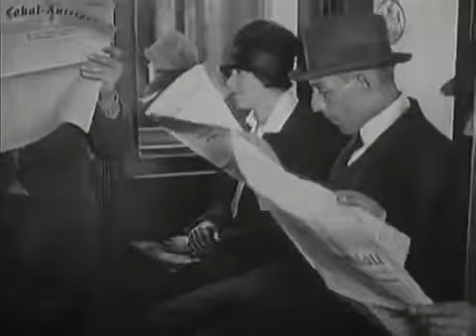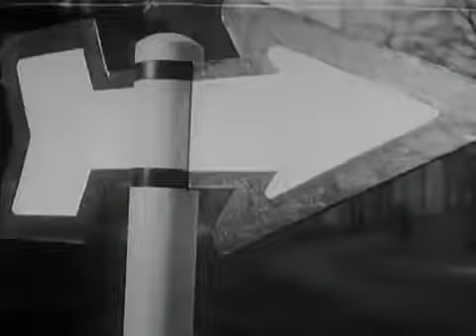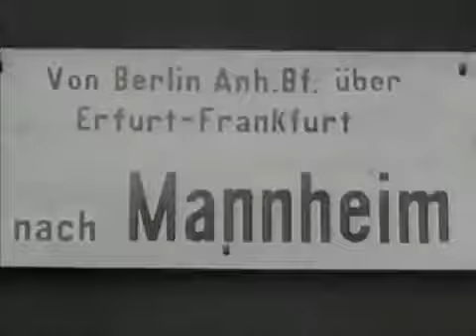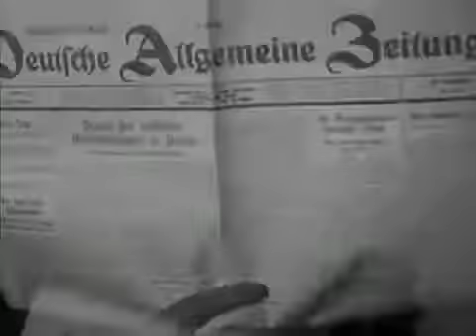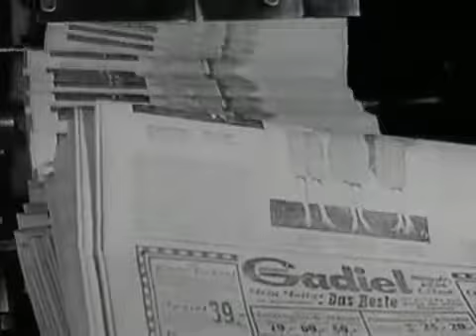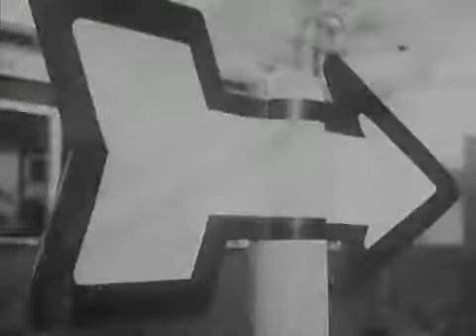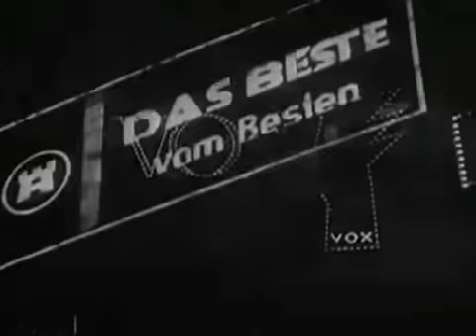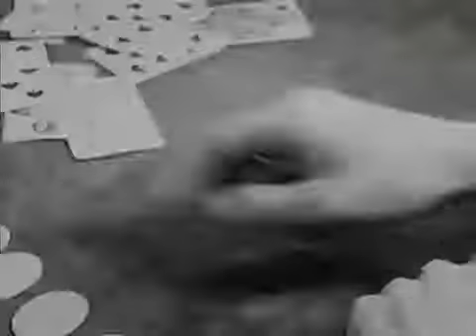Berlin_ Symphony of a Great City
This is Walter Ruttmanns classic 1927 film, Berlin: Die Sinfonie der Großstadt (also called Symphony of a Great City). It is one of the first films of its type, unrivaled in greatness until.

Mehr Informationen zu Berin-Domains: Wikipedia schreibt über das Werk von Walter Ruttmann, der ursprüngliche Titel sei Berlin:Sinfonie der.

Berlin: Symphony of a Metropolis (German: Berlin: Die Sinfonie der Großstadt) is a 1927 German film directed by Walter Ruttmann, co-written by Carl er and Karl Freund. The film is an example.